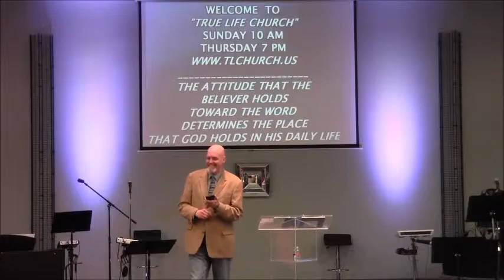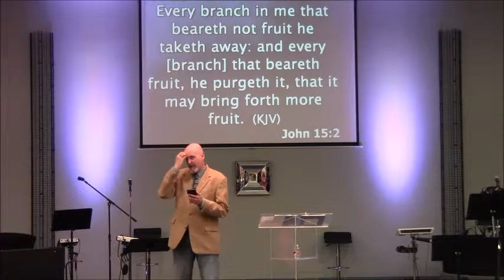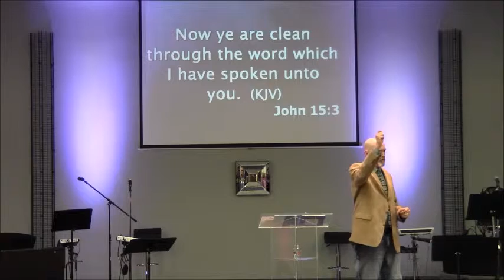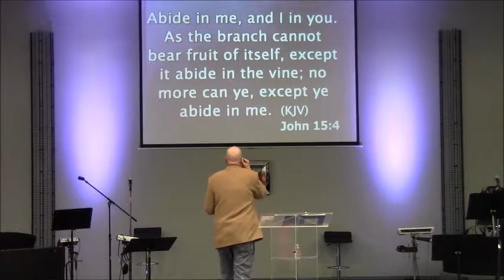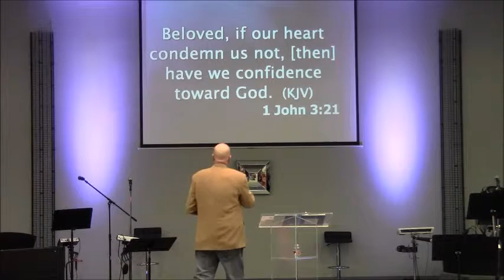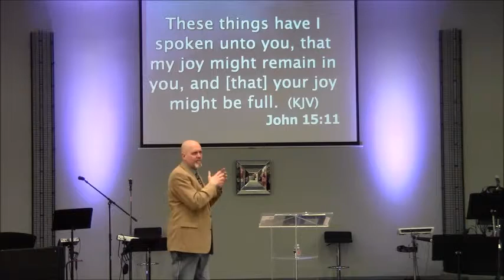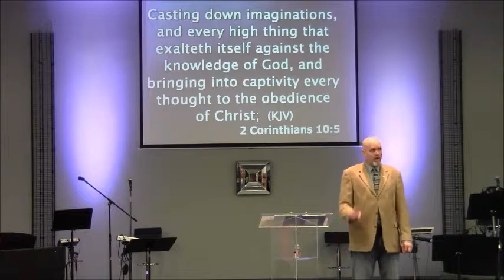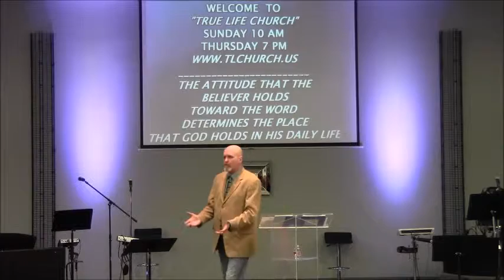How To Abide In The Vine, 1-15-16